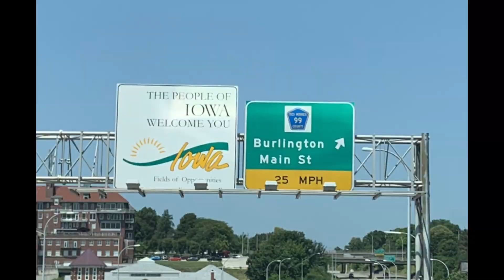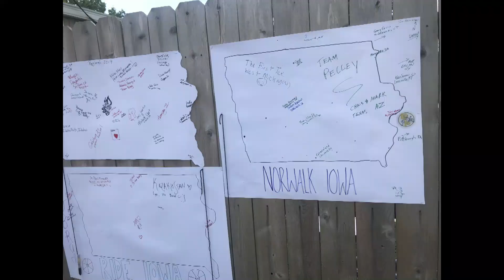Ragbrai 2019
Ragbrai 2019, seven days in the corn.